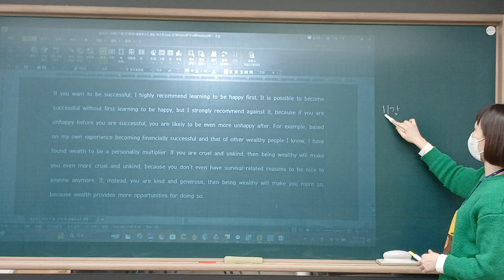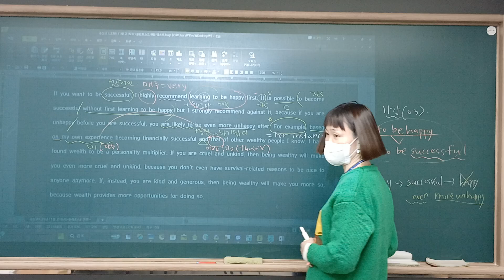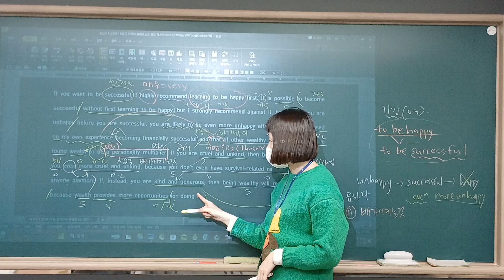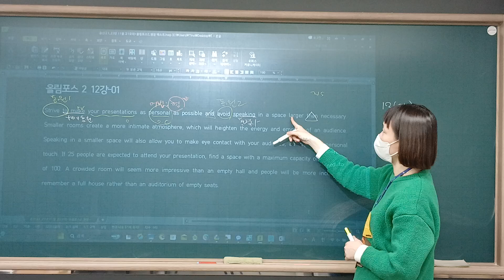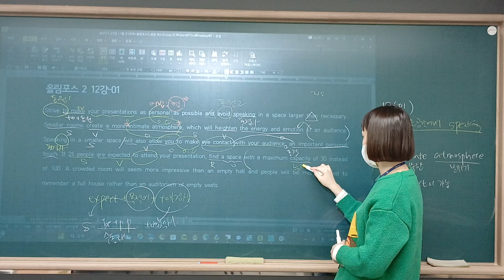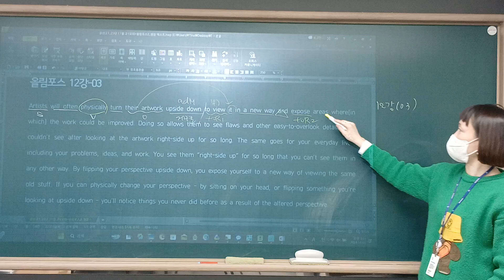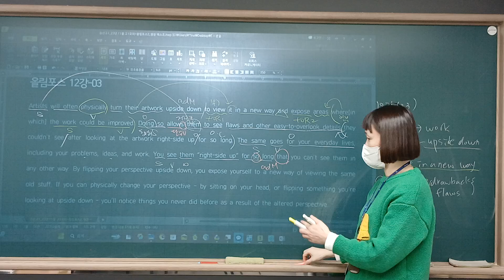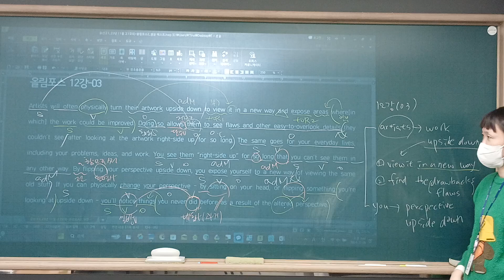241105_중산고1_내신대비 1회차_유나T